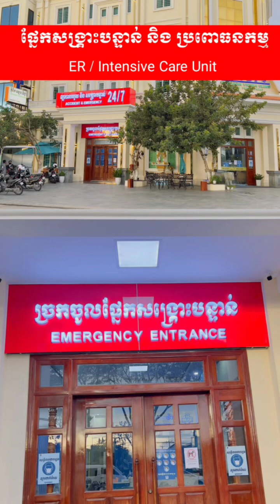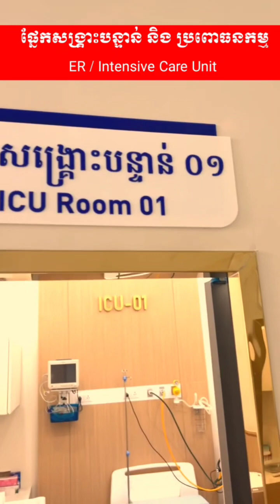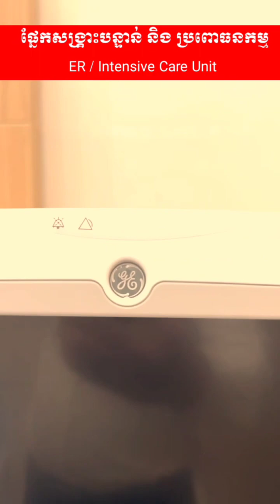ផ្នែកសង្រ្គោះបន្ទាន់ និង ប្រពោធនកម្ម គ្លីនិកវឌ្ឍនៈវិជ្ជាហ្រ្គេនភ្នំពេញER / Intensive Care Unit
ផ្នែកសង្រ្គោះបន្ទាន់ និង ប្រពោធនកម្ម នឌ
ER / Intensive Care Unit of Vadhanak Vichea Grand Phnom Penh Clinic
អាសយដ្ឋាន៖ អគារលេខ១៤ (C01-01&02) មហាវិថីមិត្តភាពភ្នំពេញ-ហាណូយ បុរីជីបម៉ុងហ្គ្រេនភ្នំពេញ ភូមិឃ្មួញ សង្កាត់ឃ្មួញ ខណ្ឌសែនសុខ រាជធានីភ្នំពេញ
ទូរស័ព្ទៈ ០៩៨ ៧៩២ ២២៣/ ០៧៨ ៣០៨ ១២៤ / ០៦៩ ៦១ ៥៦ ៤៥ / ០២៣ ២៣០ ២៧៨
តេលេក្រាម: ០៩៨ ៧៩ ២២ ២៣